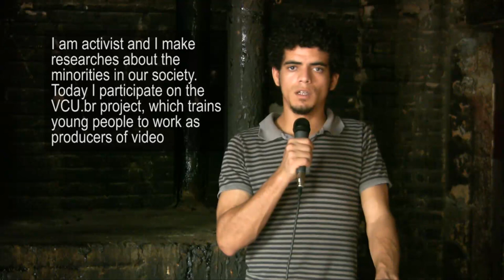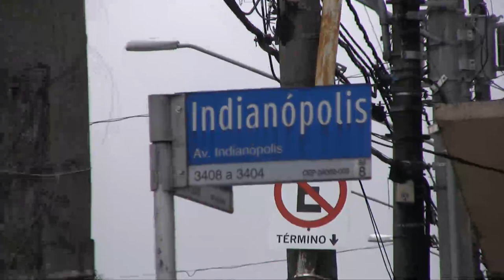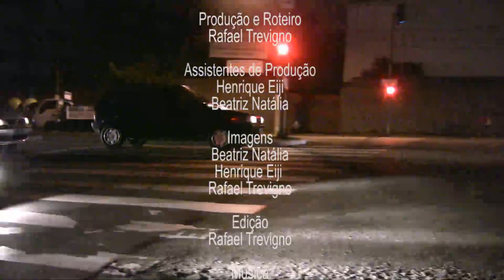De lá pra cá: Transvestite - Rafael Trevigno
A glimpse into the daily social life of a transvestite in Brazil.
This video follows a transvestite who is a health officer and gives glimpses of those who are sex workers.